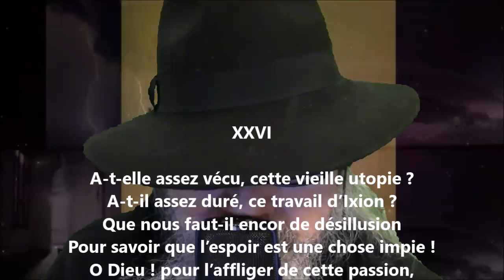Pangloss XXVI - Édouard Pailleron lu par Yvon Jean